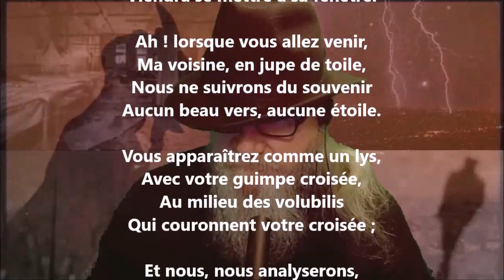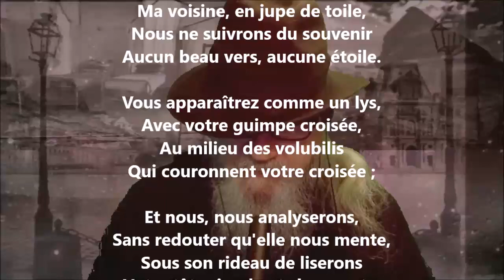Toute cette nuit nous avons relu le vieil ami Shakespeare - Théodore de Banville lu par Yvon Jean